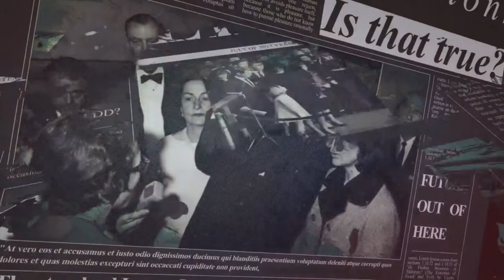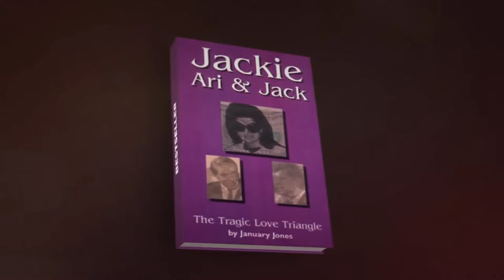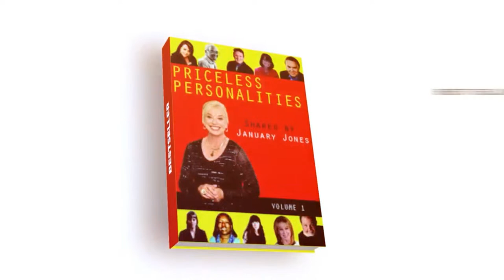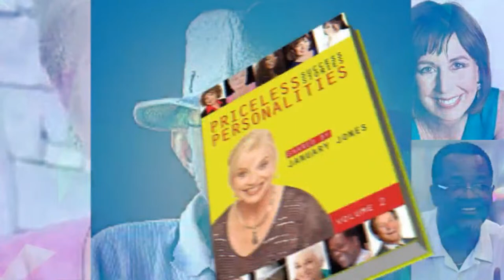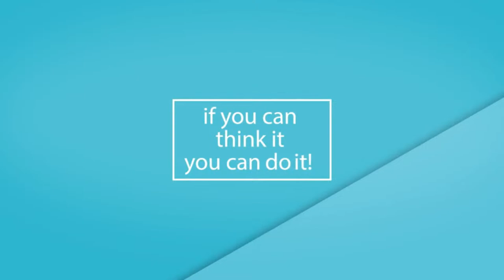January Jones sharing COUNTERINTELLIGENCE SPY SPEAKS OUT with Pete Turner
Never-Before Heard And Unfiltered Accounts Directly from the Frontline, While Under Fire in Some of the Most Dangerous Regions on Earth.
(i.e. Afghanistan, Bosnia-Herzegovina, Egypt, and Iraq)

Pete Turner has spent several years as a counterintelligence spy for the U.S. Army traveling to many countries including Afghanistan, Bosnia-Herzegovina, Egypt, Germany, and Iraq. He is now using his extensive knowledge and experience in geopolitics, tactical-espionage, and U.S. travel to provide compelling evidence outside the typical media landscapes which brings us to his current project, a nonprofit organization called International Institute for Nonproliferation Studies (IINPS).

January Jones Sharing Senior Success is broadcast live Thursdays at 3PM ET.

January Jones Sharing Senior Success TV Show is viewed on Talk 4 TV

January Jones Sharing Senior Success Radio Show is broadcast on W4CY Radio part of Talk 4 Radio on the Talk 4 Media Network

January Jones Sharing Senior Success Podcast is also available on Talk 4 Podcasting iHeartRadio, Amazon Music, Pandora, Spotify, Audible, and over 100 other podcast outlets.